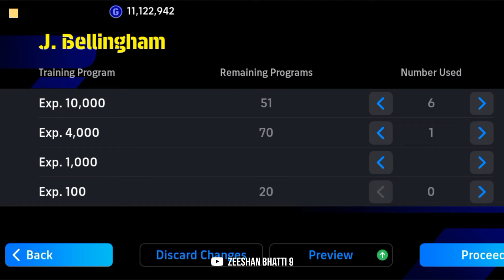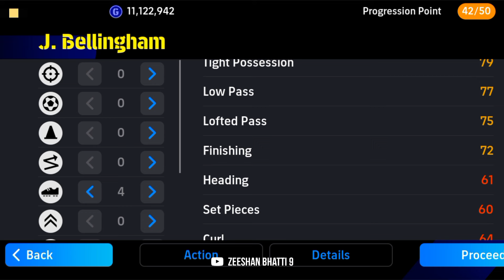How To Train 100 Rated Bellingham In eFootball 2024 | Max Level Playstyle Nominating Jude Bellingham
I'm,
Zeeshan Bhatti 9
𝙋𝙧𝙤𝙛𝙚𝙨𝙨𝙞𝙤𝙣𝙖𝙡 𝘼𝙩𝙝𝙡𝙚𝙩𝙚𝙨:-